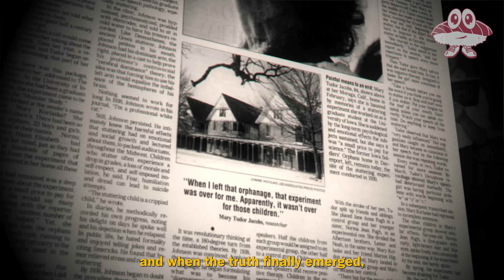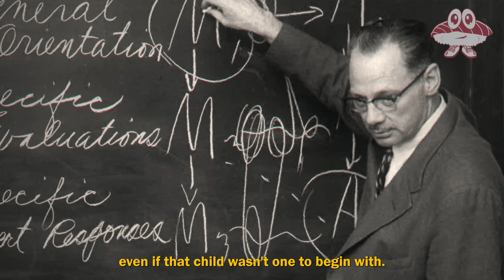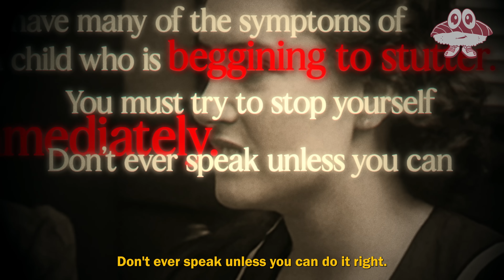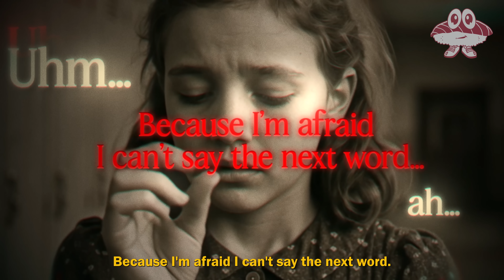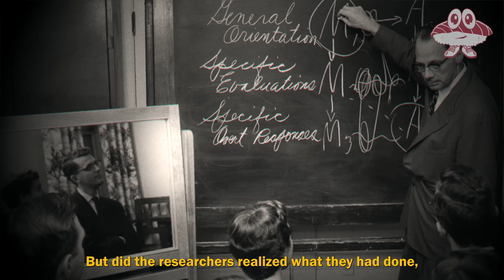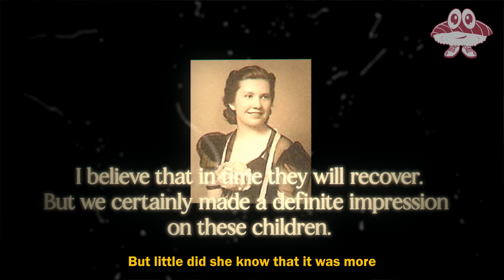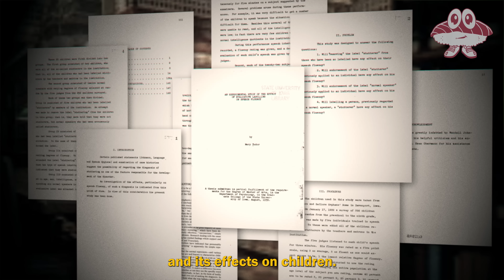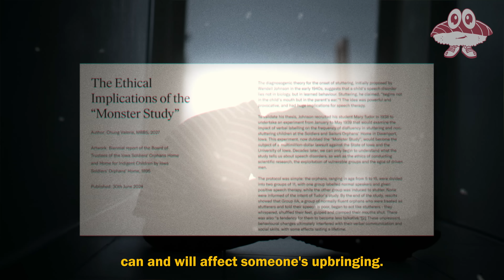The Monster Study: The Most Unethical Experiment Ever Conducted (The Dark Side Of Science)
Channel Membership ➤